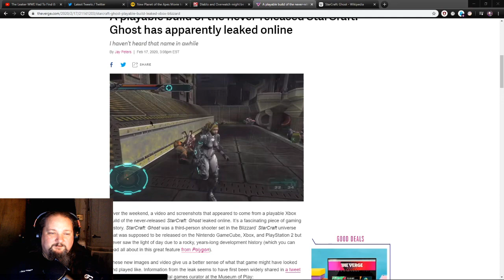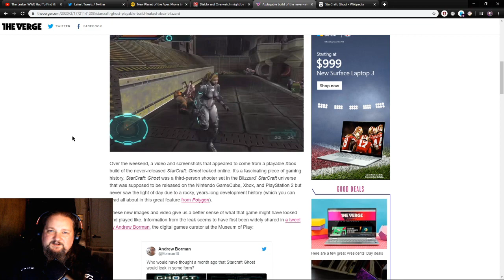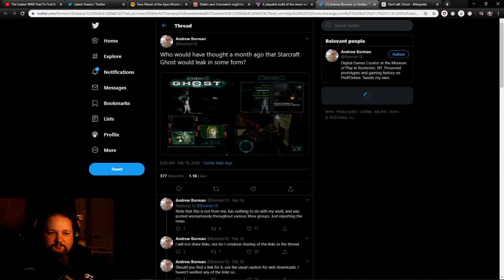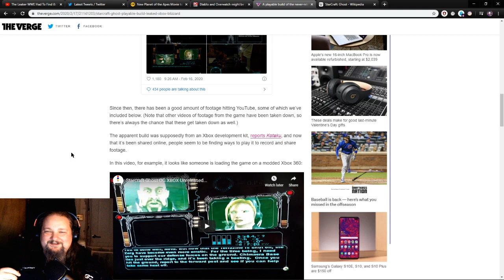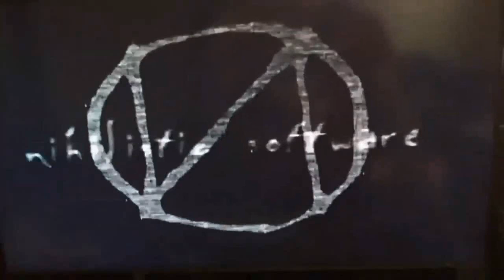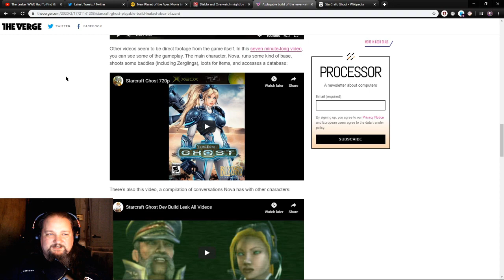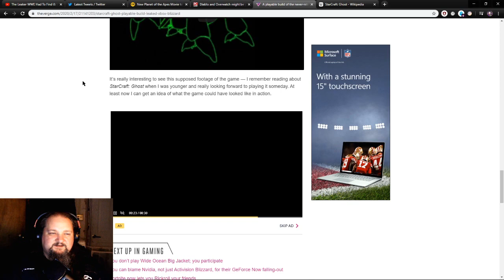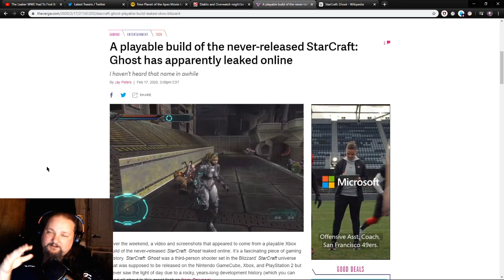StarCraft: Ghost playable demo released online Moesplainin' #13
Today I talk about the leaked demo put together by someone using an xbox 360 dev kit. Pretty exciting stuff.